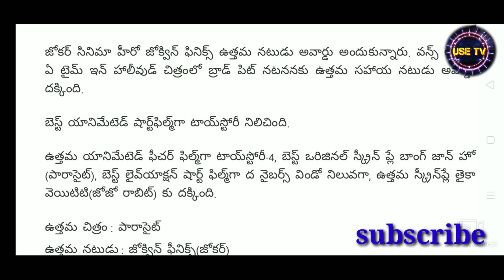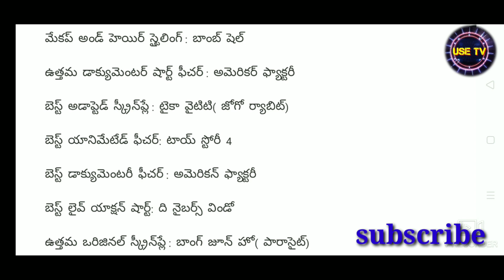ఆస్కార్ అవార్డ్స్-కరంట్ అఫైర్స్ 2020 - Appsc group 2/AP grama,ward sachivalaya exams//Tspsc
APPSC Group2 Current_Affairs 2020
Top current affairs questions 2020.
Oscar awards 2020
Oscar awards winner list.
Oscar awards for all competitive exams.
Daily current affairs
February month current affairs 2020
Oscar awards for group 2 APPSC